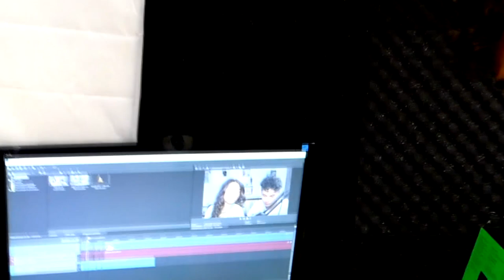MON PREMIER STUDIO POUR YOUTUBE ! (Set-up 2020)